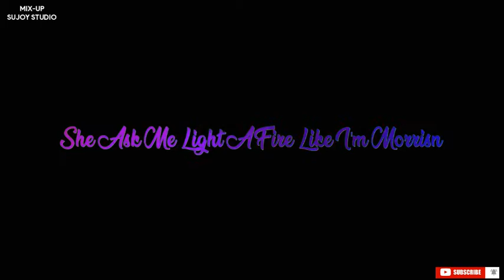Rockstar whats app Status//Post Malone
New Trending Whats app Status Video